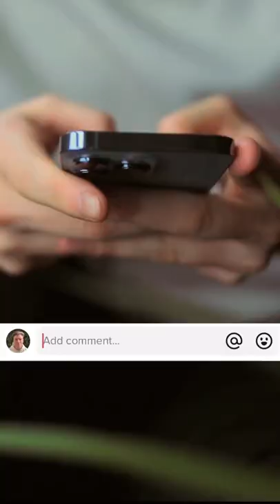ELLIOTT WALKER Making a TV show on Tiktok | CreatorsNYC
@infiniteelliott created a show on Tiktok called “A Tiktok Episode Thing” and it went viral.

Now he has producers, directors, actors/actresses, and assistant’s helping him with the production of each new episode.

It’s the best content you’ll see on the platform but is 30+ hours of work per episode worth it? What would you do?